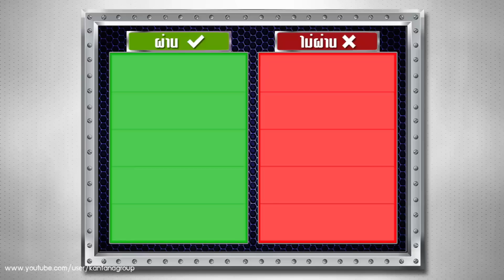ทีเด็ดลูกหนี้ ออกอากาศ 12 พฤศจิกายน 2558